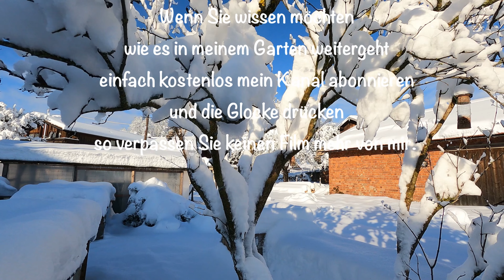RHG 2024#2 – Bäumchen selber machen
Draußen im Garten liegt 40 cm Schnee, es ist kalt und an Gartenarbeit nicht zu denken. Umbaumaßnahmen im Garten, wird durch den vielen Schnee erschwert, deshalb hab ich mir eine Arbeit im Haus gesucht die schon länger gemacht werden sollte. Beim aufräumen kam eine Kiste zum Vorschein mit Gegenständen die ich vor 20 Jahre gemacht habe. Da es ein schönes Hobby ist möchte ich es euch vorstellen, vielleicht hat der ein oder andere Lust die kalten Wintertage hinter der Heizung zu verbringen und auch sowas zu basteln. Es handelt sich um kleine Bäumchen die aus Drahtbündel gebogen worden sind und wie ich die gemacht habe zeige ich euch in diesem Film.
Ich wünsche euch viel Spaß mit diesem Film.

►Meine Amazon Wunschliste:

Für Anregungen, Kritik, und Fragen,  bin ich jetzt auch erreichbar unter:

Rudis.Hobbygarten(at)web.de

Wenn Sie wissen möchten
wie es in meinem Garten weitergeht
und die Glocke drücken
so verpassen Sie keinen Film mehr von mir.